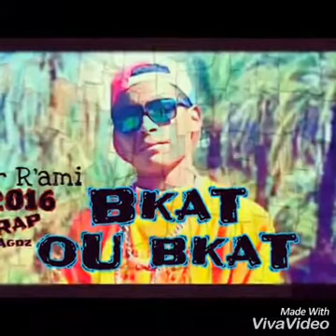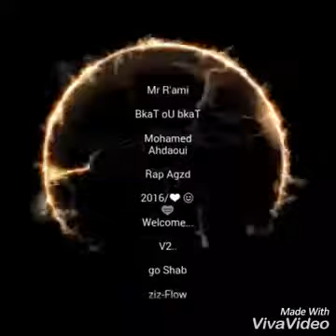2RY GANG _ BkaT Ou BKAT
agdz flow